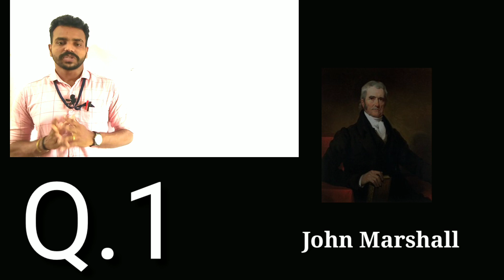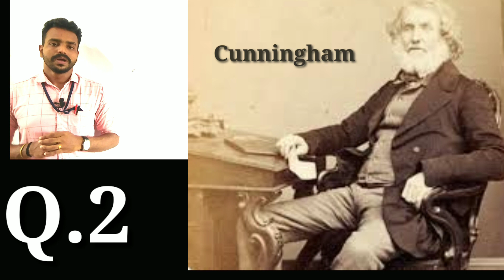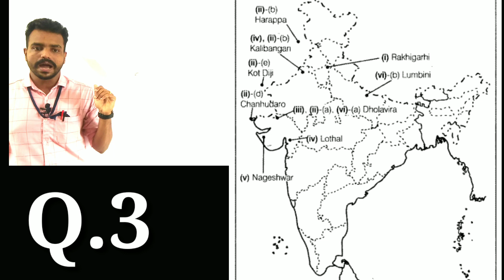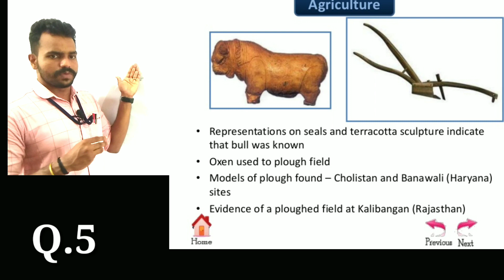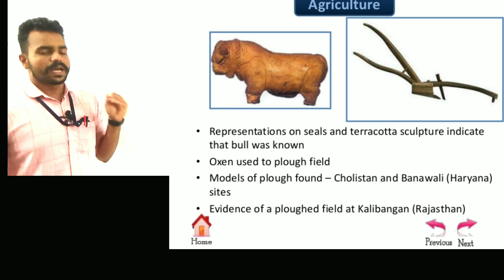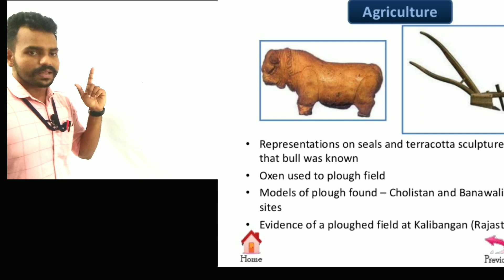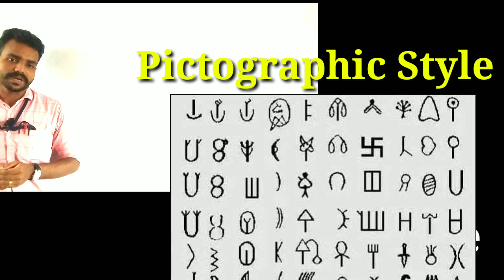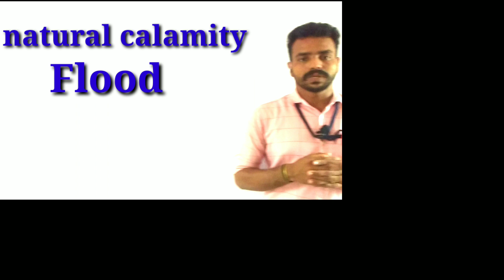PLUS TWO - HISTORY- UNIT 1- objective type questions and answers